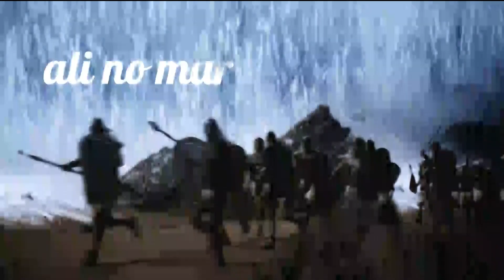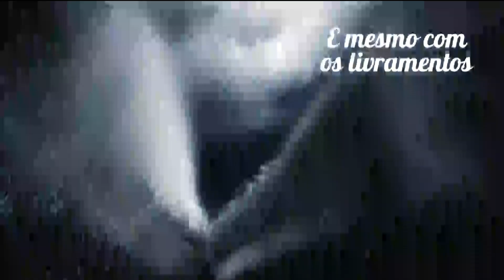HD - Trecho de Programação - TV Arapuan | 27/12/2023